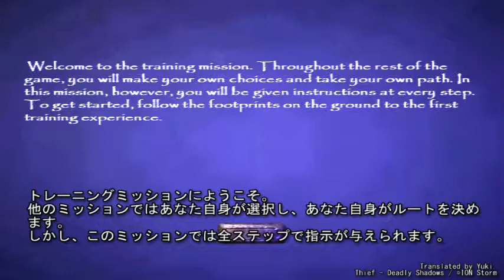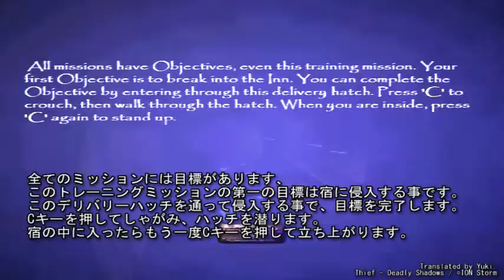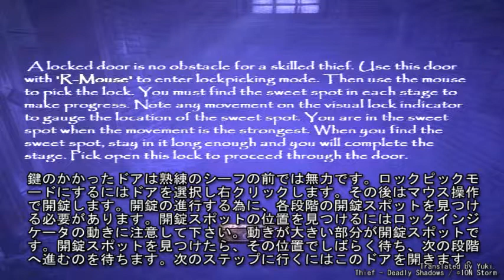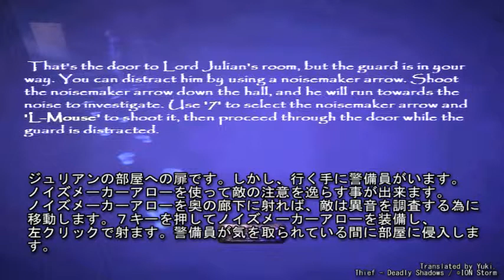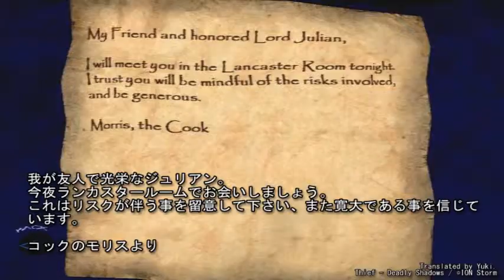[PC]Thief(シーフ3)：Thief Deadly Shadows-01[Checking Inn - Cashing Out ]日本語字幕walkthrough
Thief ： Deadly Shadows-Checking Inn - Cashing Out.
シーフ：デッドリーシャドウ日本語字幕
Thief Deadly Shadows。Windows7(64bit)の環境でプレイしています。英語と日本語の字幕付きです。現行PCで動作させる方法は下記サイト参照。